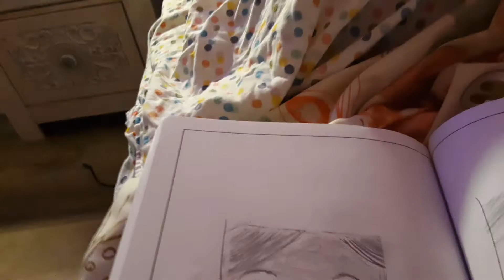One minute vs one hour